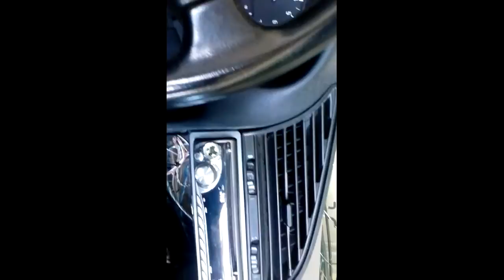BMW E36 headlight replacement and front grill removal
This is a look at how to change ur head light and front grill support.

it also has what tools to doit and some other mod's that iv done